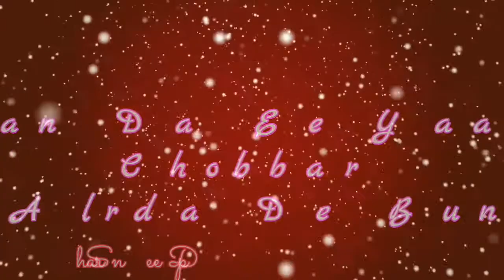Yaaran Da Ee Yaar ni Chobbar Khuawab Alrda De Bunn da Na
Chobbar song by kiratjot kahlon
|| whatsapp status ||
|| Sharn Deep ||
/ sharn deep